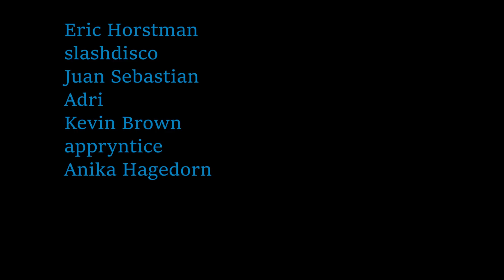*WHAT JUST HAPPENED?!* Buffy the Vampire Slayer S2 Ep9 Reaction: FIRST TIME WATCHING What's My Line?